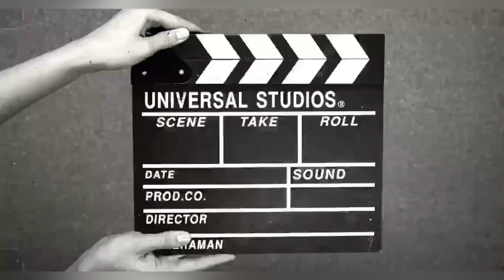وآخيرا جوكبيرك و اوزجي 😍 يجمعهم عمل مشترك ب نيتفليكس شاهد التفاصيل !!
لمن يرغب في شراء قناة يوتيوب مفعلة الدخل ✅

المرجو التواصل عبر whattsap : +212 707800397

ريحان وامير, ريحان وامير حلقة اليوم 2m, ريحان وامير الحلقة الاخيرة, ريحان وامير حالات واتس, ريحان وامير في الجامعة, ريحان وامير اغاني, ريحان وامير في الحقيقة, ريحان وامير الحلقةر